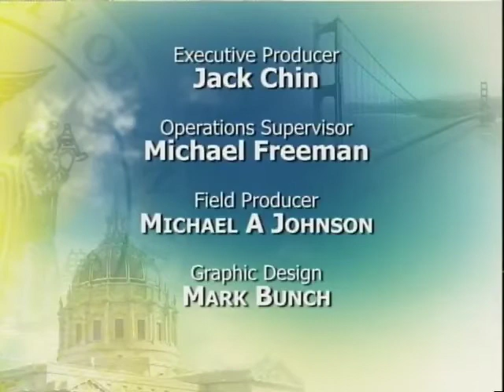Mayor Lee convenes San Francisco Bay Area Summit to Prevent Bullying.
Mayor Lee makes brief remarks at public school student screening of critically acclaimed documentary "Bully" & convenes San Francisco Bay Area Summit to Prevent Bullying.

A Bay Area response to the epidemic of bullying convened by U.S. Attorney Melinda Haag, Mayor Lee, and The Bully Project, in partnership with local, state, and national leaders, State Superintendent of Public Instruction Tom Torlakson and San Francisco Unified School District Superintendent Richard Carranza.

This two-day event starts with a community-wide screening of the groundbreaking documentary "Bully" for more than 3,000 San Francisco public school students. The screening will be followed by a Q and A session moderated by Cheryl Jennings of ABC7 News with director and producer Lee Hirsch, U.S. Attorney Melinda Haag, San Francisco Police Chief Greg Suhr and Superintendent Richard Carranza.

The following day, the San Francisco Bay Area Stop Bullying Summit will bring together national, state and local leaders from law enforcement, education, technology and community-based organizations to develop and share action plans to stop bullying. The summit features panels on federal, state and local laws; best practices, policies and programs; the impact of bullying on families; and responses to cyber-bullying from the technology sector. More than a hundred Bay Area region law enforcement, education and community leaders are expected to attend.